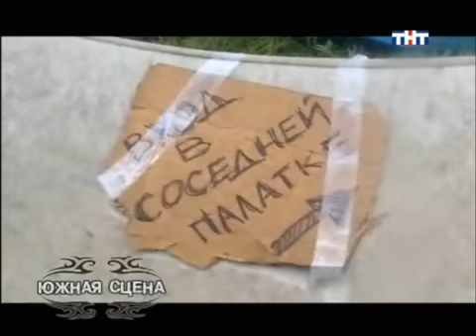Павел Кашин Московская одиссея (нашествие, тнт 2006)